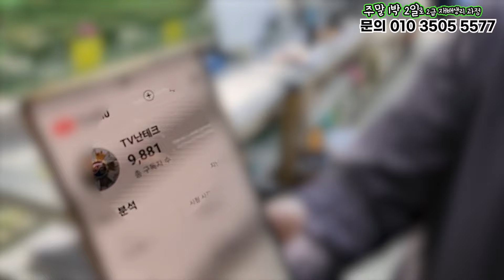[이벤트] "천종" 1만원 출발!!???｜구독자 만명이나 난 경매 조합 실시간 시청자300명 돌파시 천종 만원 출발합니다!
구독자수 만명이나 난 경매 조합 실시간 시청자300명 둘중 하나라도 돌파할시 천종 만원출발 이벤트 진행합니다^^ㅎㅎ
이대발 난 연구소 (관유정)